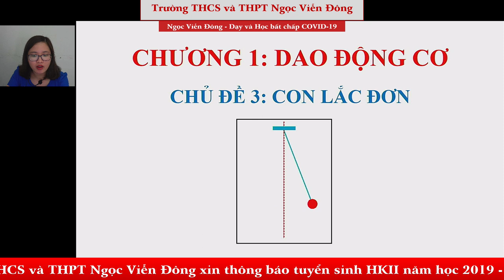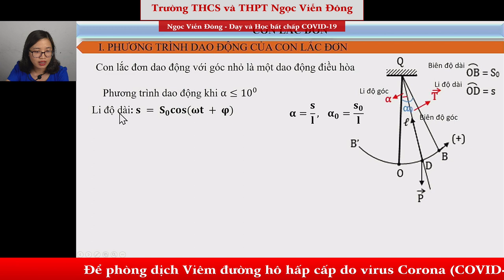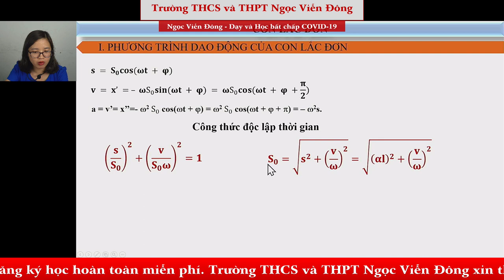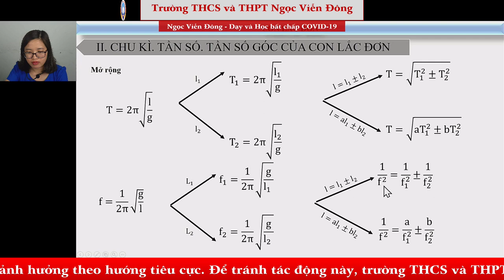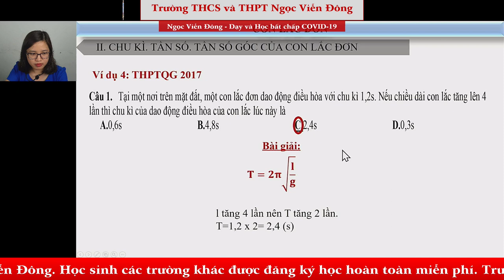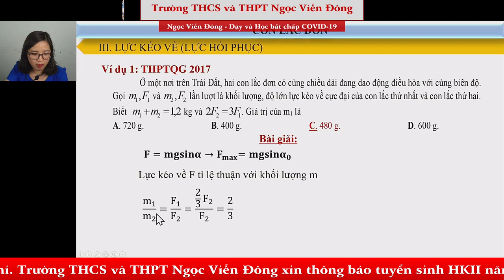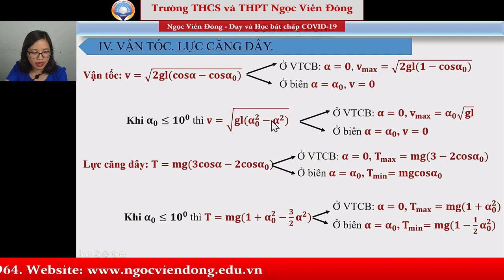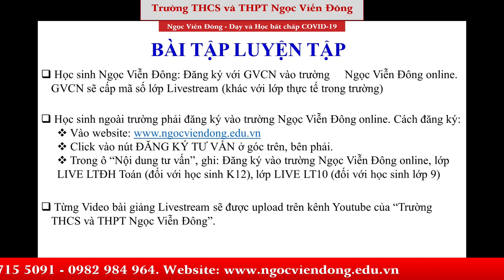Vật Lý 12 - Ôn tập về con lắc đơn - Luyện thi Tốt nghiệp THPT Quốc gia | THCS và THPT Ngọc Viễn Đông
* Bài: Ôn tập về con lắc đơn
* Giảng dạy: Th.s Lê Thị Ái Cẩm - Giáo viên trường THCS và THPT Ngọc Viễn Đông
* Video livestream teaching thời Covid-19
1. Giới thiệu về hệ con lắc đơn
2. Phương trình dao động, phương trình vận tốc, gia tốc.
3. Công thức tính tần số góc, tần số, chu kỳ của con lắc đơn.
4. Lực kéo về (lực hồi phục) của con lắc đơn.
5. Công thức tính vận tốc, lực căng dây của con lắc đơn.
6. Cơ năng của hệ con lắc đơn.
Vậy chúng ta cần học và nắm chắc những kiến thức trên thì trong bài học này, cô sẽ hướng dẫn các em chi tiết nhé.
Chúc các em 12 ôn tập tốt cho kì thi Tốt nghiệp THPT sắp đến nhé!